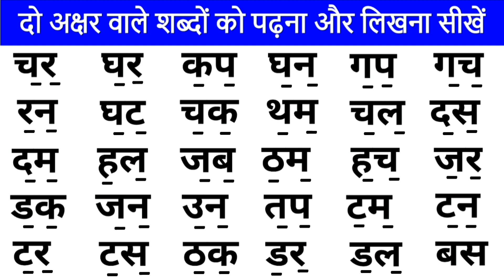Hindi two letter words | Bina matra wale shabd | दो अक्षर वाले शब्द | हिंदी पढ़ना कैसे सीखे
Hi-
I am  Pooja Kushwaha  welcome to my You tube channel "'Kids OnlineSchool''

Is video me hum log janege दो अक्षर वाले शब्द mujhe umid hai ki ye video apko bahut pasand aayegi .

2 letter words are words that are composed of only two letters. These words are typically short, simple and can play a significant role in building up more complex words in the English language. Some common examples of two-letter words in English include “of”, “is”, “to”, “in”, “it”, “be”, “as”, “at”, “an”, “we”, etc.

Content cover ‐
hindi two letter words
do akshar ke bina matra wale shabd
दो अक्षर वाले हिन्दी शब्द पढ़ना सीखें
दो अक्षर वाले हिन्दी शब्द
बिना मात्रा के दो अक्षर वाले शब्द
दो अक्षर के बिना मात्रा वाले शब्द
hindi matra
bina matra ke do akshar wale shabd
two words letter in hindi
do akshar wale hindi shabd
बिना मात्रा वाले शब्द
o ki matra wale shabd

दो अक्षर वाले शब्द बिना मात्रा के